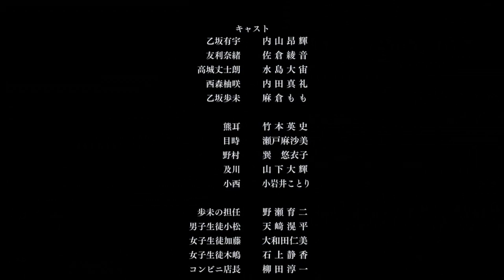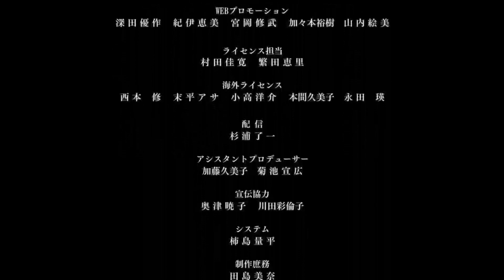Charlotte - Ayumi! Ayumi!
►Title : Charlotte - Ayumi! Ayumi!

►Watch in HD 1080p60fps
►Made by: YatoSama88